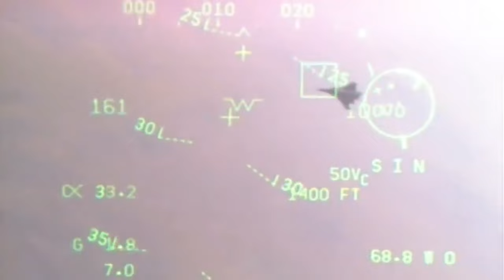Aus hornet ball 2020 edit